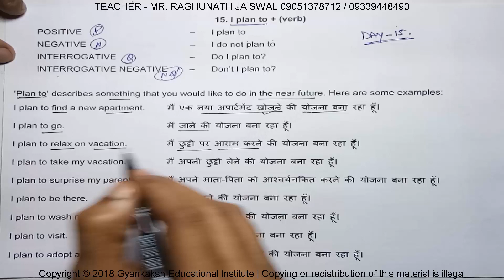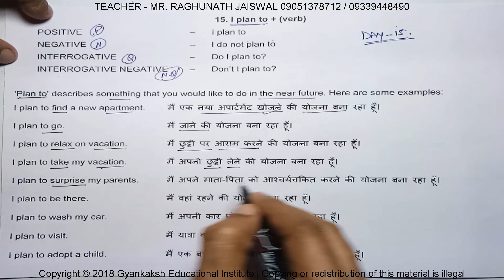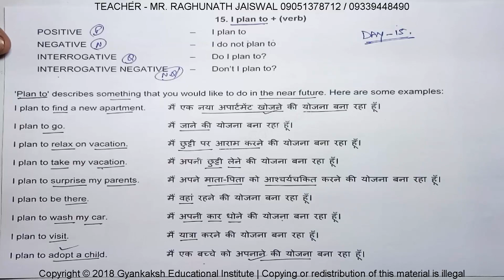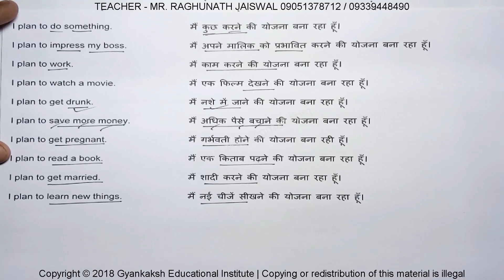15 I plan to + verb | English Sentence Structure | English Grammar Lesson | Spoken English Lesson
15 I plan to + verb | English Sentence Structure | English Grammar Lesson | Spoken English Lesson

basic usage of I plan to + verb in hindi,
basic usage of I plan to + verb in english,
use of I plan to + verb for kids,
use of I plan to + verb in hindi,
use of I plan to + verb in english,
I plan to + verb in hindi,
I plan to + verb in english or at english,
english lesson,